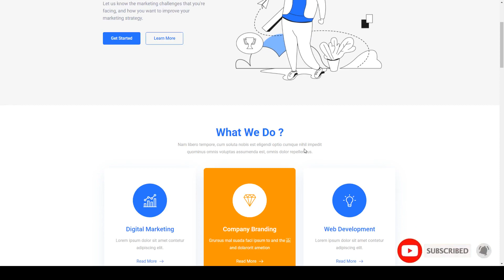FastSEO - Business Marketing Elementor Template Kit flat minimal Build Website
Tags agency, business, corporate, creative, creative agency, digital marketing, elementor, flat, marketing agency, minimal, modern, studio, website